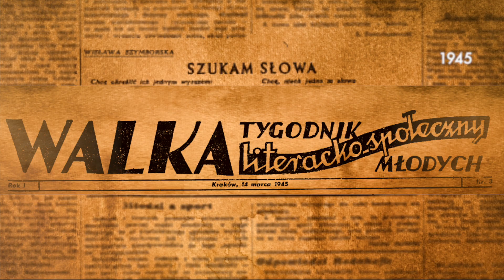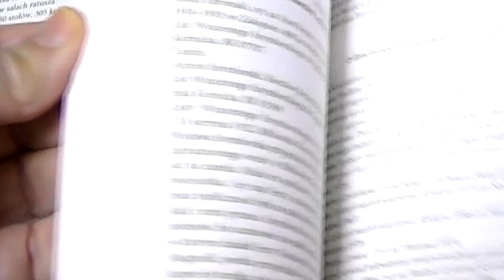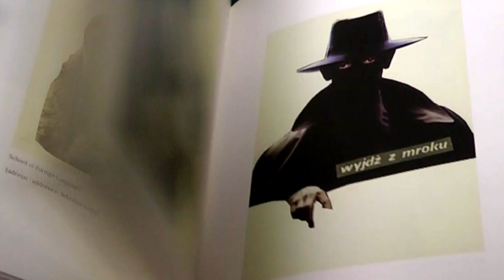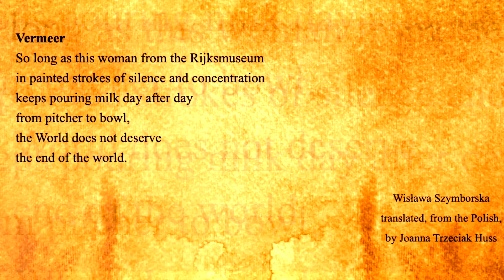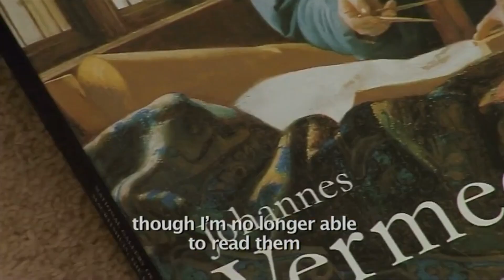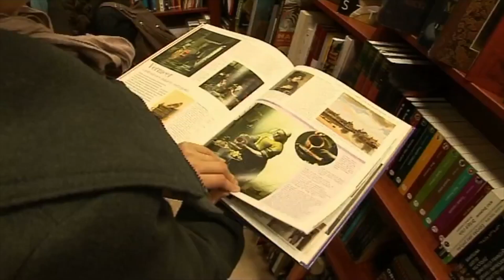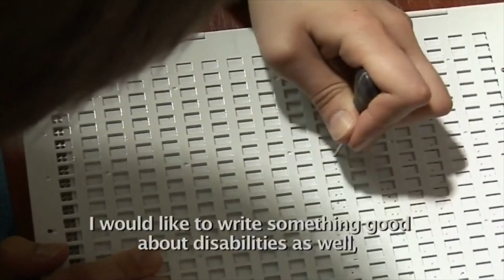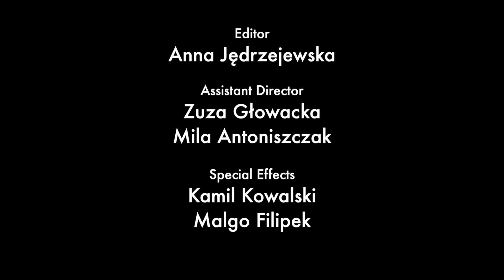Wisława Szymborska - POLISH POETRY UNITES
Polish Poetry Unites is a video series for anyone interested in literature, history and reading. In each episode Edward Hirsch, a distinguished American poet, and the president of the Guggenheim Memorial Foundation, will introduce a celebrated Polish poet to American audiences.

“Wisława Szymborska is a marvelous Polish poet, a major 20th century Polish poet.” – starts his introduction Edward Hirsch. “She belongs to the half generation after Miłosz, the generation of Herbert and Różewicz, which means that she lived through two totalitarianisms: the German occupation first, the Soviet occupation second and I think that this gave her a kind of allergy to collectivist thinking.“

She refuses all collectivist ideas. She speaks only of the individual, the “I.” She doesn’t speak for the “we.” And she is also very aware of the limitations of the sensibility of the individual… Throughout her work, which is extremely witty, there is a great awareness of cruelty and evil… There was a sense that the world was coming to an end, and yet the world did not come to an end, somehow after every catastrophe, the world still manages to survive.

Hirsch says “I knew her a little. I interviewed her after she won the Nobel Prize, for the New York Times Magazine. But I knew her well enough to say that she would love this high school girl in the film about Vermeer, who is going blind and loves Szymborska’s poem “Vermeer” and Vermeer himself.“

Moderator: Edward Hirsch
Director: Ewa Zadrzyńska
Cinematography: Jacek Mierosławski
Editor: Anna Jędrzejewska
Executive Producer: Bartek Remisko